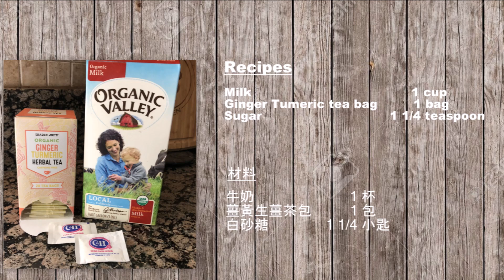Ginger Turmeric Milk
Love the Alexandre Farm Ginger Turmeric Milk? Here is a good copycat recipe!!!